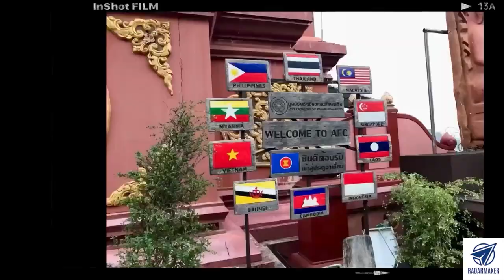My First time Travel to Chiang Rai, Thailand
My First time visit to Southeast Asia, So I put together a quick highlight of my adventure. I Traveled into Chiang Rai up Northern Thailand. Had an amazing experience from the SongKran water Festival, Landmarks, Authentic Thai Food,  So many Hidden Gems, About One hour flight from Bangkok into Chiang Rai, Awesome hospitality of the locals, Short highlight but worth the share! Also my First Upload lol Enjoy!!